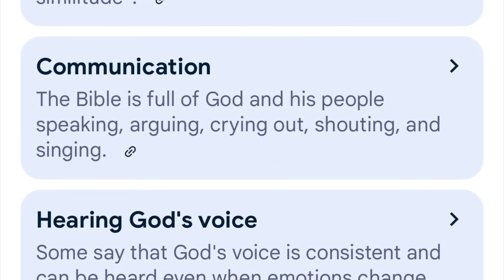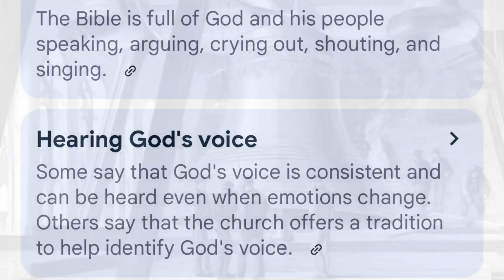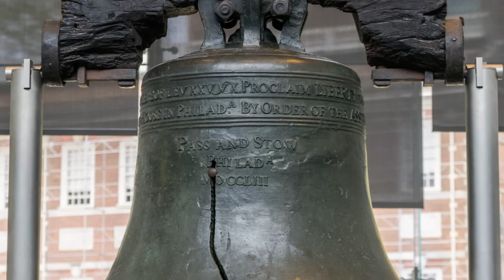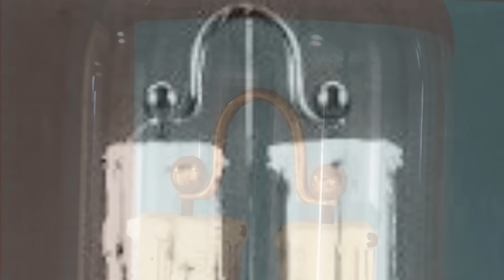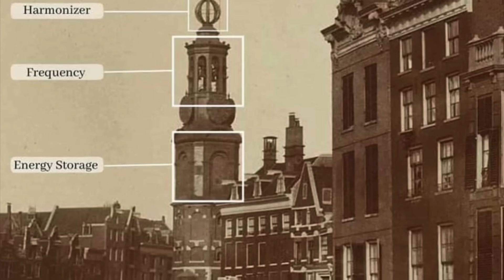Resonance, Frequency, Harmonics; How Bells shaped the Old World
Today we will discuss resonance, frequency, and Bell Metal, the unique metal used in the production of harmonious bells for the last 3,000 years or more. Our dive will also browse the history of bell production, while looking through some unique examples of bells throughout history in photographs, including massive collections of bells confiscated during the major World Wars.

We will discuss the narrative involving the first bells of India and China, as well as the first major bells which arose out of Russia, and later Italy (within the Holy Roman Empire). We will also discuss the biblical context regarding sound, resonance, and the shaping of our earthly plane.